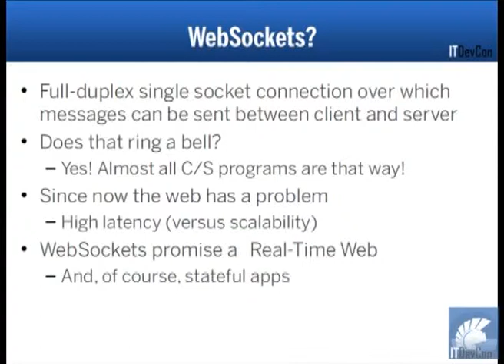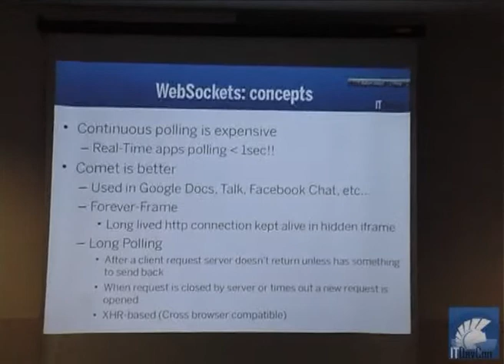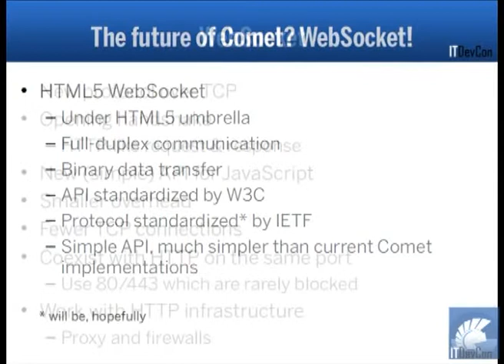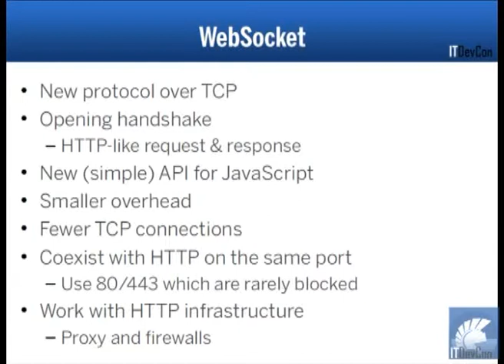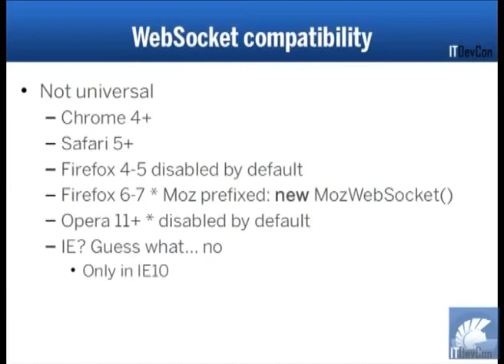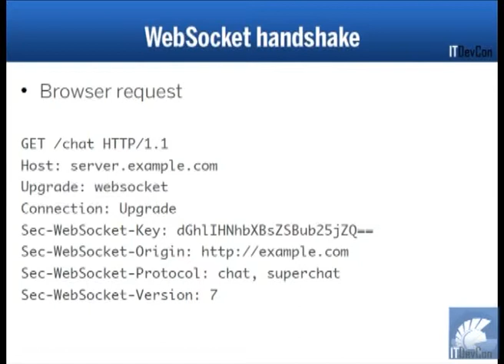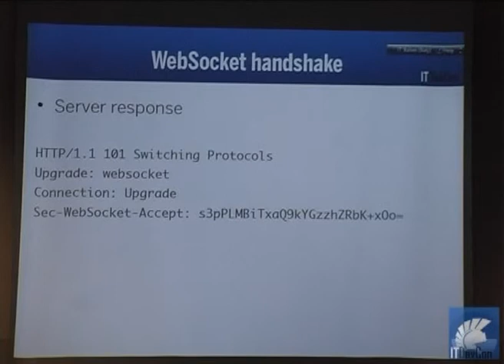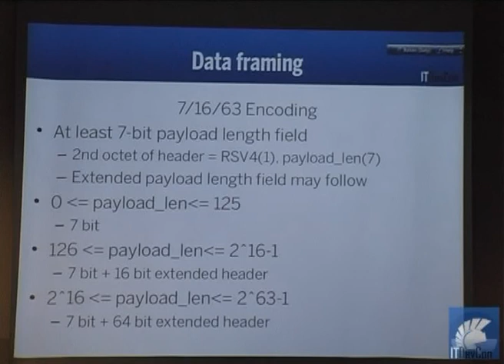ITDevCon 2011 - Paolo Rossi - HTML5 WebSocket con Delphi - Parte 2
I WebSocket consentono di stabilire e mantenere una connessione dati tra browser e application server permettendo un continuo scambio di dati in entrambe le direzioni, mattone basilare per costruire le WebApp del futuro. In questa sessione vedremo quindi come si e' evoluta la comunicazione all'interno di pagine web fino ad arrivare all protocollo WebSocket. Infine vedremo come realizzare, partendo dal componente TCP di Indy, un WebSocket Server per interagire con una WebApp. * Da XMLHttp ad Ajax * Polling e long polling (Comet) * Introduzione al protocollo WebSocket * Libreria WebSocket Server * Un esempio completo: WebApp + WebSocket Server